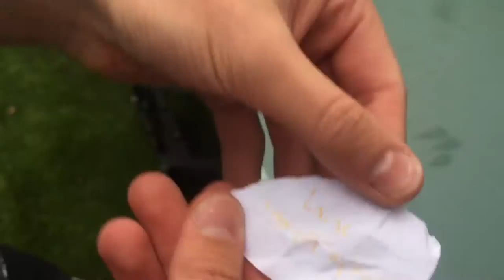Ping pong challenges